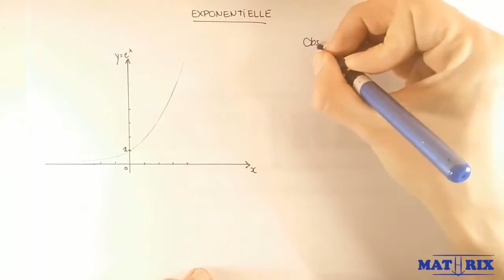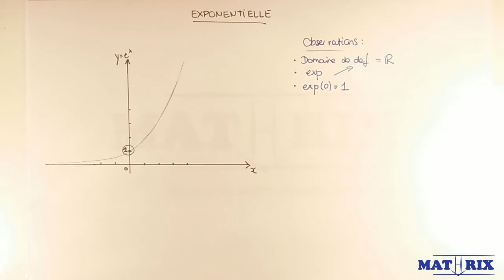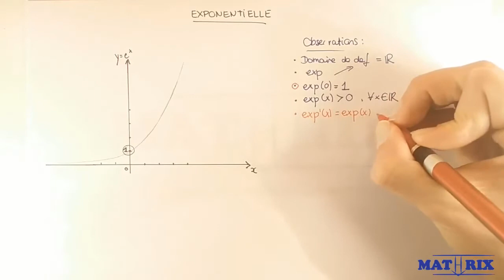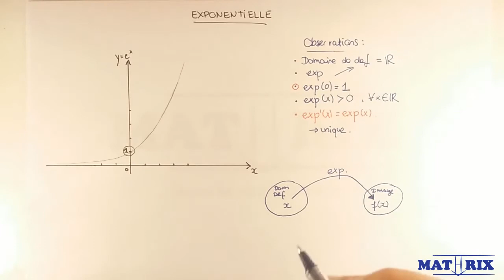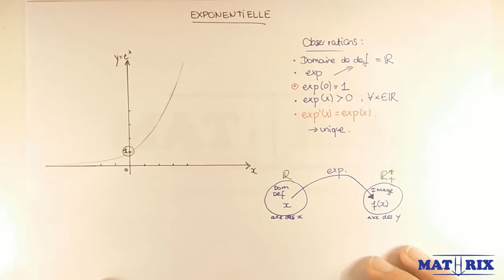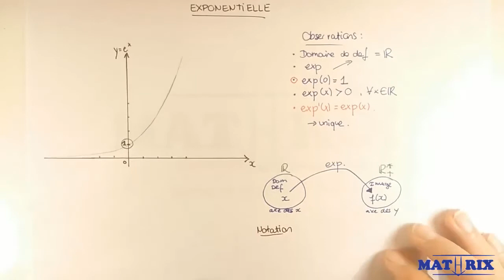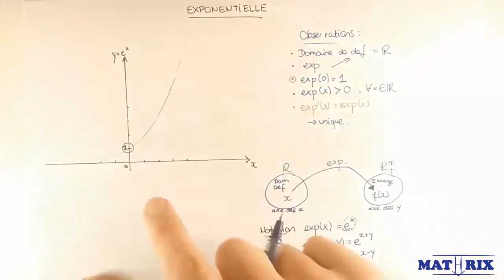Fonction Exponentielle - Définition - Mathrix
pour d'autres vidéos d'explications comme " Fonction Exponentielle - Définition" en Maths. Retrouve GRATUITEMENT sur Mathrix des exercices corrigés pour révisions en maths et des cours vidéos pour collège/brevet et lycée/bac.

Notion sur la fonction exponentielle

La fonction exponentielle (souvent notée exp ou e) est souvent définie dans le but d’introduire la fonction logarithme qui est son inverse. La fonction exponentielle joue néanmoins un rôle fondamental en maths et aussi en physique comme pour la radioactivité par exemple. En maths son utilisation est omniprésente et elle est considérée comme une fonction usuelle avec le logarithme. Au niveau lycée elle joue un rôle majeur dans les nombres complexes avec la forme exponentielle ou formules d’Euler qui permettent d’exprimer le cosinus et le sinus en fonction de la fonction exponentielle généralisée aux complexes. La loi exponentielle en probabilité est aussi une notion traitée avant le bac et sa fonction de densité est aussi définie en fonction de la fonction exponentielle. Celle-ci est souvent utilisée pour mesurer les temps d’attente de manière aléatoire.
En revenant sur la fonction exponentielle on introduit tout d’abord sa définition avec son domaine de définition et image ainsi que sa représentation graphique. Une fois les bases en place, nous introduisons les propriétés qui rendent cette « fonction puissance » unique. A partir de ce moment nous avons les outils pour manipuler la fonction exponentielle dans une série de calculs de simplifications où l’on apprend les grandes astuces. La prochaine étape cruciale, comme dans chaque fonction, est sa dérivée (avec son domaine de dérivabilité).
Une dernière étape par les équations et inéquations nous permettent à aboutir sur une étude de fonction complète de la fonction exponentielle.